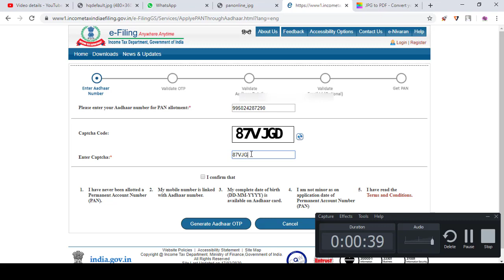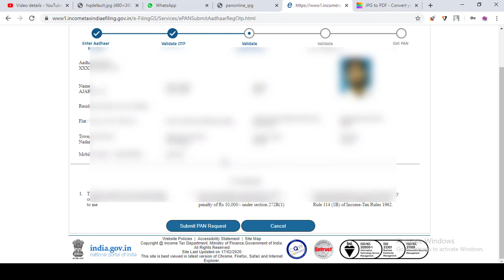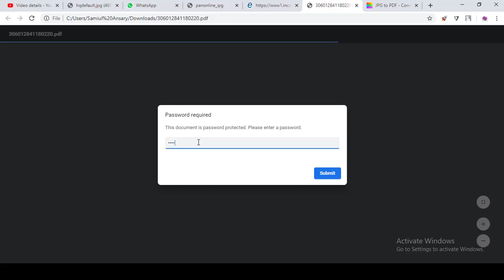মাত্র 10 সেকেন্ডে প্যান কার্ড | দেখুন কিভাবে অনলাইনে ফরম ফিলাপ করবেন সম্পূর্ণ বাংলায় | Instant Pan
Realme 5 Pro
Canon EOS 200D
My Trypod
My gaming Laptop
Mantra MFS 100
Startek FM220
Morpho MSO 1300 E3

How can I get instant PAN card
Can I get PAN card same day
Can we download PAN card online
instant pan card apply live
instant pan apply online
instant pan apply process
instant pan card apply in bengali
instant pan process
instant pan just 10 sec
pan just 10 mint
pan just 1 sec
aadhaar pan apply